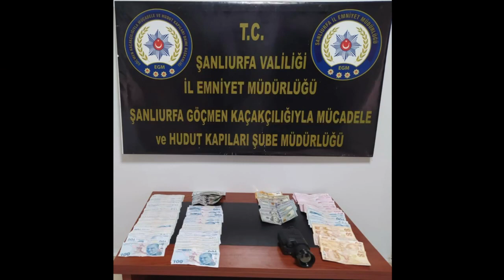“KALKAN-8” Operasyonlarında 3️⃣7️⃣ Göçmen Kaçakçılığı Organizatörü Yakalandı❗️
Şanlıurfa ve Adana’da Göçmen Kaçakçılığı Organizatörlerine yönelik gerçekleştirilen “KALKAN-8” Operasyonlarında 3️⃣7️⃣ Göçmen Kaçakçılığı Organizatörü Yakalandı❗️

Umut Tacirliği Yaparak İnsanları Kandıran, Binlerce İnsanı Göç Yollarında Ölüme Sürükleyen, Ülkemizi Düzensiz Göçün Hedefi ve Transit Geçiş Yolu Haline Getirmeye Çalışan İnsan Tacirlerine Asla Fırsat Vermeyeceğiz❗️

❌ Emniyet Genel Müdürlüğü Göçmen Kaçakçılığıyla Mücadele ve Hudut Kapıları Daire Başkanlığı koordinesinde; Şanlıurfa Göçmen Kaçakçılığıyla Mücadele ve Hudut Kapıları Şube Müdürlüğü ile İstihbarat Şube Müdürlüğünce yapılan çalışmalar sonucu Şanlıurfa ve Adana’da;
❗️4️⃣8️⃣ Ekip,
❗️1️⃣0️⃣ Özel Harekat unsuru ve
❗️1️⃣9️⃣9️⃣ Personelin katılımıyla
❗️1️⃣8️⃣ Ayrı adrese “KALKAN-8” Operasyonu düzenlendi.

Operasyonlar sonucu;
📌Termal kameralar,
📌Çok miktarda döviz ve Türk Lirasına el konuldu.

Operasyonları düzenleyen Kahraman Polislerimizi tebrik ediyorum. Allah ayaklarına taş değdirmesin 🇹🇷

Göçmen kaçakçılığıyla mücadelemiz aralıksız biçimde azim ve kararlılıkla sürdürülecektir❗️